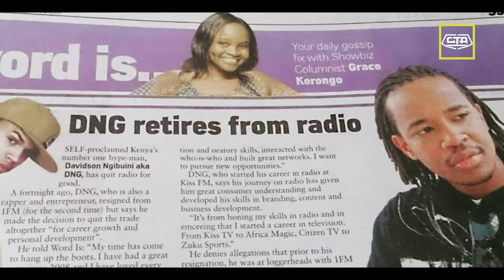DNG Documentary Series ~ Episode 14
There's much more on Episode 14 of DNG's Documentary Series

On this piece, Di Top Shotta continues to take us through his radio journey.

BrandDNG never studio Radio/Media/Journalism. That didn't stop him for landing a slot on 1 of Kenya's Top Radio Stations, Kiss 100.

There, he went through training and learnt how to be a Presenter on the job, through job shadowing. He would sit in with some of the biggest presenters such as Caroline Mutoko, Sanapei Tande, Kalekye Mumo & Shaffie Weru.

Big shout out to Caroline Mutuko & Kiss 100!